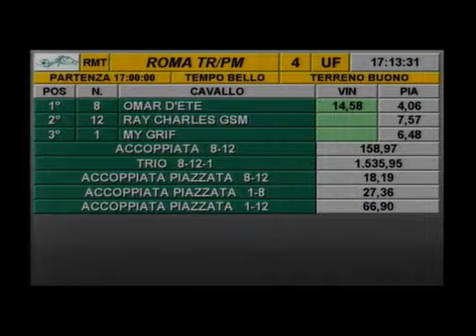rm 20150909 04 p evergladeas